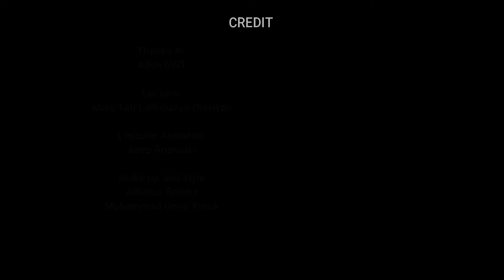A Four-Color Ink Pen by Muhammad Rony